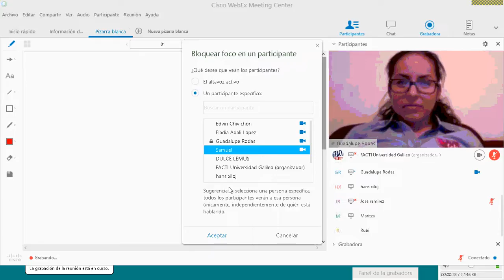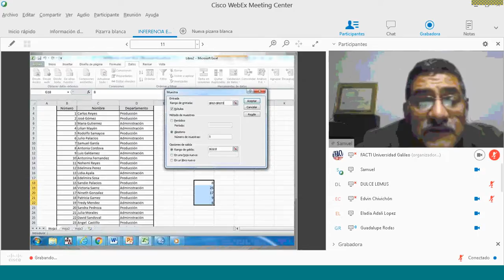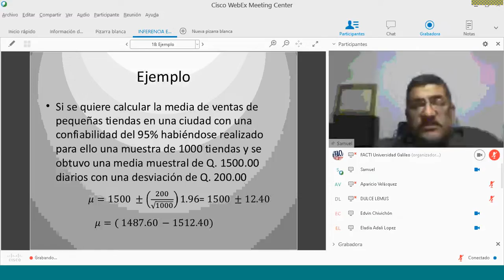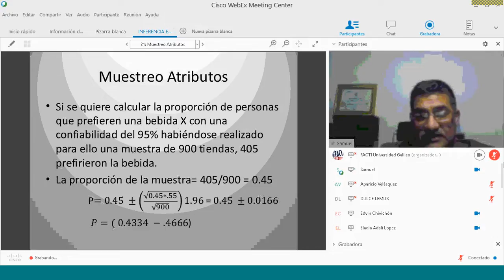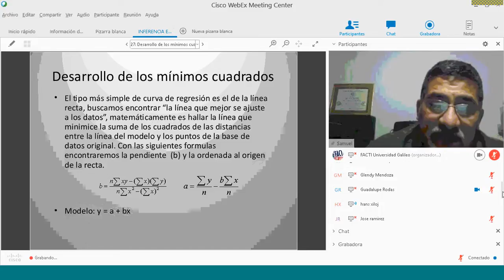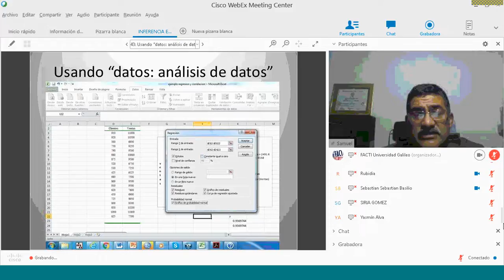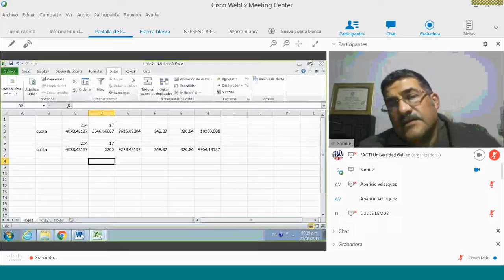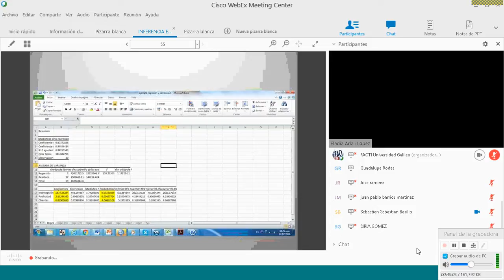Videoconferencia 3 MANBH